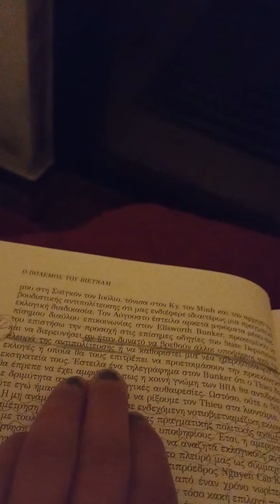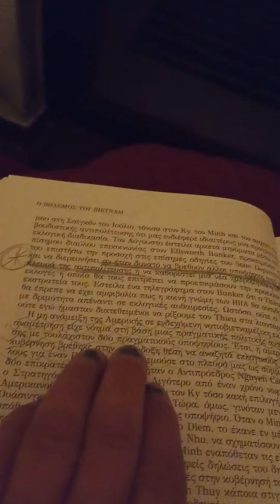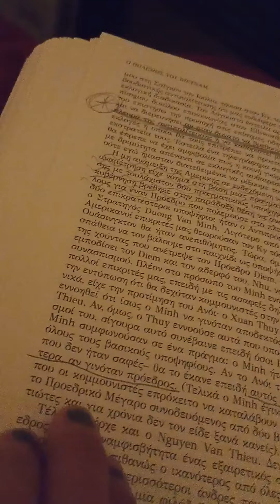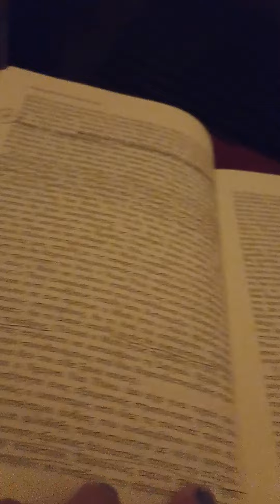Αν δεν σου αρέσει η εξουσία, σπάνια την επιζητάς και σχεδόν ποτέ δεν την αποκτάς.